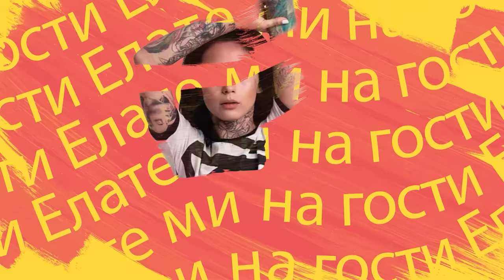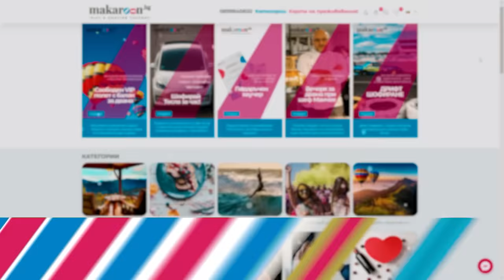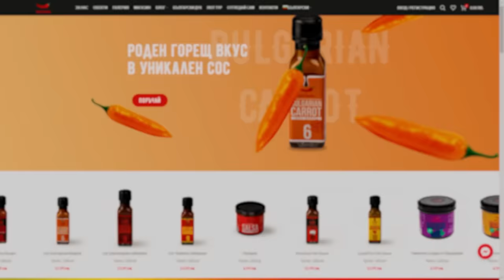Перси откача в кухнята - "Елате ми на гости" еп.1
Добре дошли в първи епизод на "Елате ми на гости"! Днес @persiarmy ще се прави на кулинарен гений, а другите ще оценяват гостоприемството му! Очаквайте епизоди понеделник и четвъртък от 19:00!

Постпродукция звук: Недко Гешев